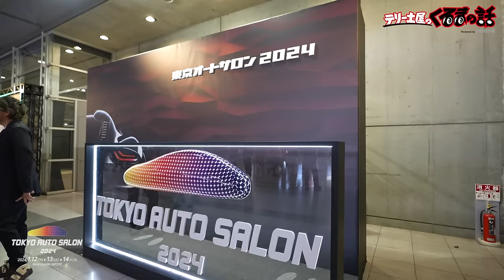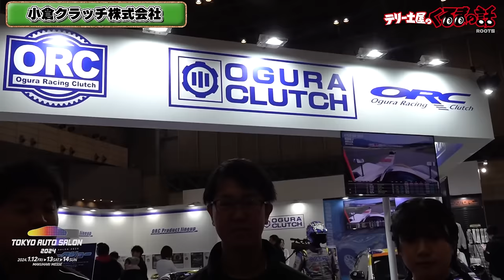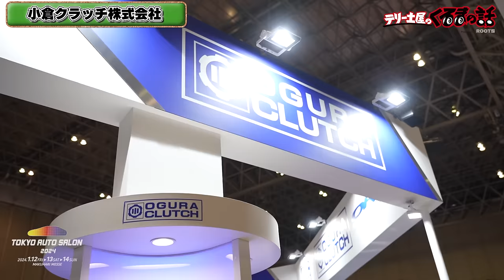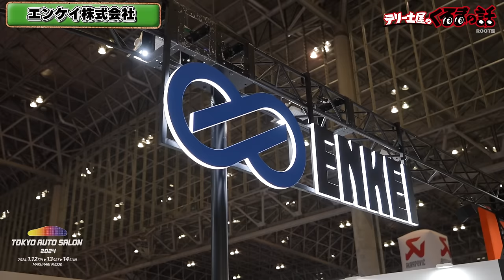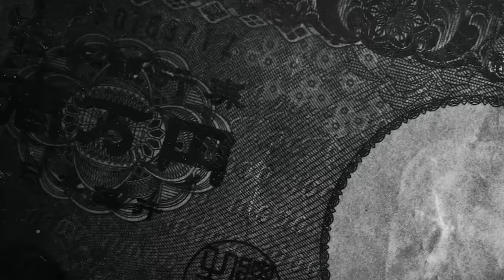【超速報】東京オートサロン2024前編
今年も東京オートサロン2024緊急取材
新レポーターも登場！

11月1日〜放送中　日曜日お昼12時30分〜放送中